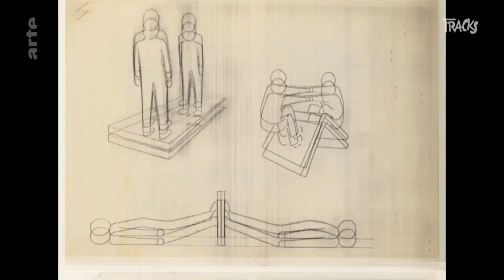John Wood & Paul Harrison | Arte TRACKS